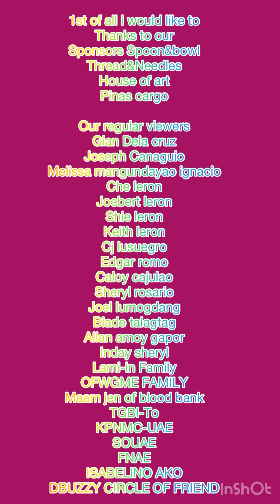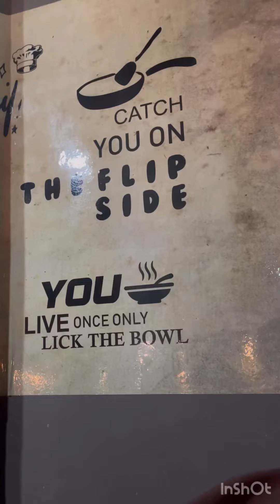Blood Donation 2021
Likas sa ating mga pilipino ang pagiging matulungin kaya kahit sa panahon ng pandemic ay gumagawa tayo ng paraan para makatulong sa mga nangangailangan

A collaboration initiative by different filipino organization in abu dhabi

OFWGME
FNAE
ISABELINO-AKO
TGBI-TO
SOUAE
KPNMC
DBUZZY CIRCLE OF FRIENDS
TAWID COVID CORRESPONDENTS

SPOON AND BOWL

PINAS CARGO

THREAD AND NEEDLES

HOUSE OF ART

ACM

VISION REFINERS

GAZELLE UNIFORMS